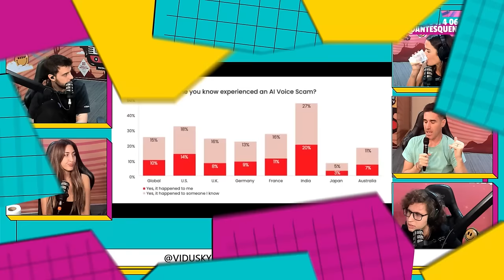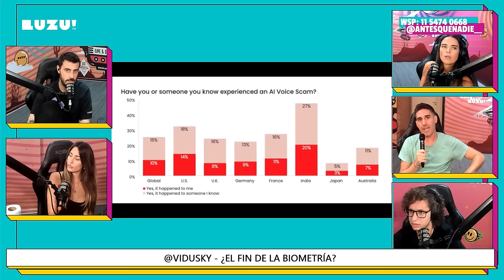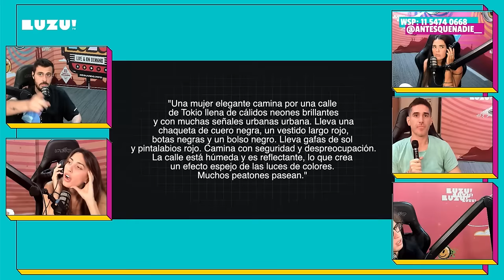ANTESQUENADIE | ISSUES CON VECINOS, MOMENTAZOS DE MIRTHA Y ¿QUÉ ONDA LA INTELIGENCIA ARTIFICIAL?